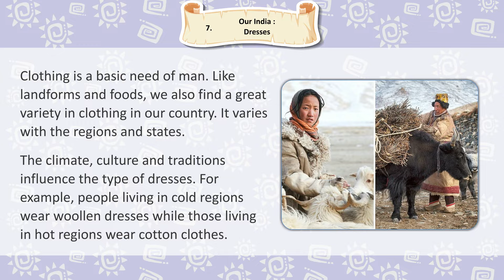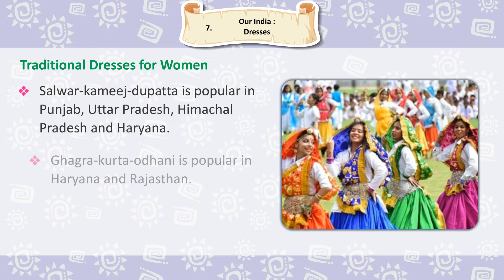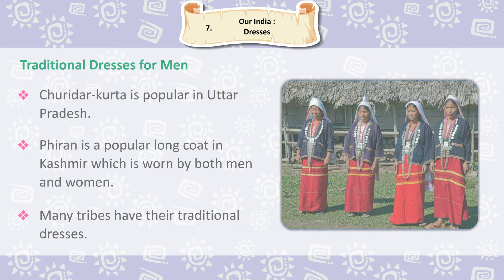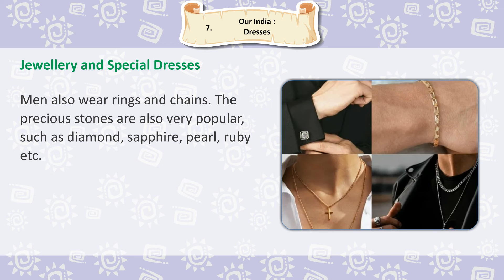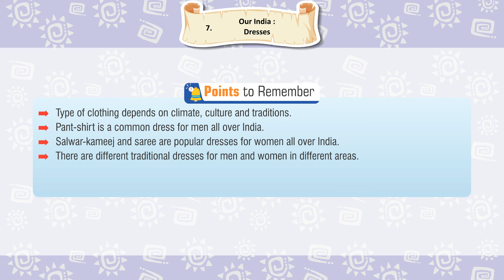Knowledge Tree Books S.S.T Class 3 Chapter 7